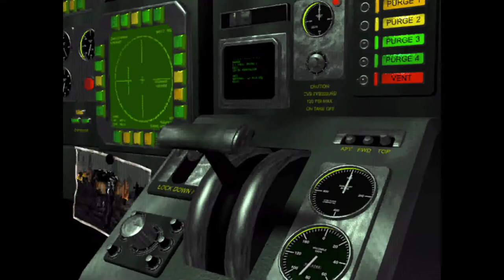Blade Runner by Westwood Studios Inc. 1997 Endings - All 13 Ending Cutscenes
All 13 ending cutscenes